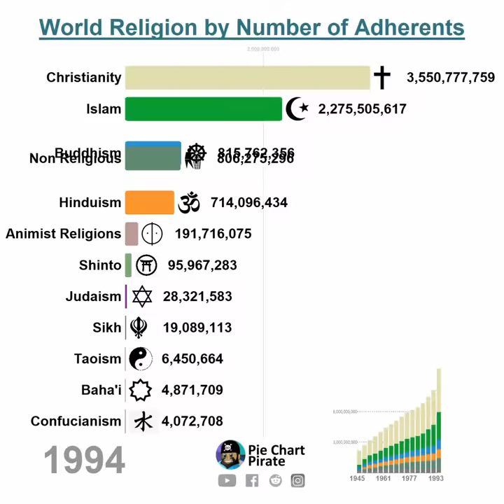World Religion by Number of Adherents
🟢 Do you want to make a visualization to tell your story? I am on fiverr now!

What data visualization do you want to see next?
Are you wondering how I make these videos? As a hobby I have developed some python code to generate these videos. For a short tutorial on that watch this video

Data source: World Religion Project: Codebook
Version 1.1.
Zeev Maoz and Errol A. Henderson